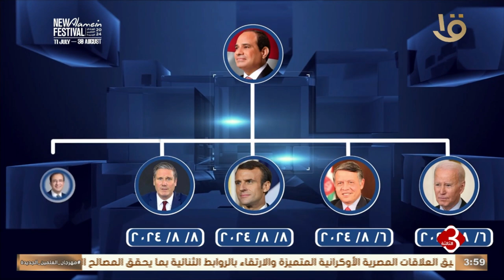الرئيس السيسي يشهد نشاطا مكثفا خلال الأسبوع الماضي